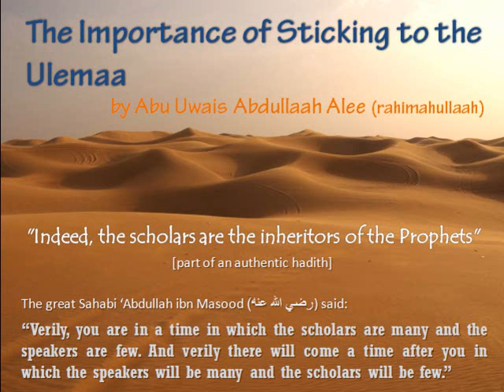The Importance of Sticking to the Ulemaa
An excellent lecture by brother Abu Uwais Abdullaah Alee (rahimahullaah) on the topic of sticking to the Ulemaa (scholars). Amongst the matters discussed are the distinguishing characteristics of the Ulemaa who are indeed very few in our times.

The great Sahabi 'Abdullah ibn Masood (رضي الله عنه‏) said:

"Verily, you are in a time in which the scholars are many and the speakers are few. And verily there will come a time after you in which the speakers will be many and the scholars will be few."

[This narration in mawqoof form has an authentic chain. Its narrators are all narrators from the two Saheeh Collections, except for 'Abdullaah bin Yazeed As-Sahbaanee. However, he is trustworthy and his biography can be found in al-Jarh wat-Ta'deel. Source: The Book of Knowledge, by Imaam Abu Khaithama Zuhayr bin Harb An-Nasaa'ee (died 234H)]